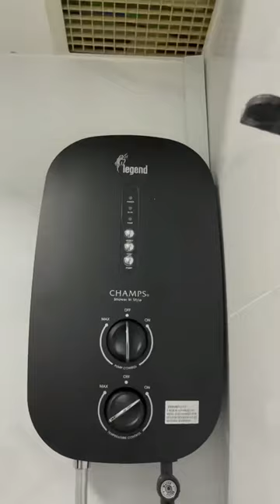Singapore HDB Renovation Day 72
Day 72 of renovation
Singapore 5-room resale HDB renovation

Day 1 - 3 : Hack
Day 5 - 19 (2 weeks) : Tiling (Living room, bedrooms, kitchen, bathroom)
Day 20 : Toilet Doors, Toilet Accessories Marking
Day 23 : 1st Painting Day (Ceiling, living room, bed rooms) + Gas Pipe Installation, Dismantled Gas Meter
Day 26 : Painting (wrong colour??), bedroom doors & maindoor installations, check current air-con piping (to re-lay three days later as current piping is blocking the newly hacked doorway)
Day 29 : Air-conditional (supply labour & material to install Mitsubishi 10k single Starmex Inverter split-type air conditioners, redo system 3 piping for existing a/c, 2 years warranty)
Day 29 Night : Arrival of toilet vanity purchased from Ezbuy (60cm and 70cm)
Day 31 : Plumber installed toilet vanity, mirror cabinet, basin, bidet spray, instant heater, other toilet accessories. Test water pressure of the water heater. To change common bathroom mixer later. Painter rectifying living room and bedrooms wall Nippon paint to snow white. Installed washing machine pipe and snowy tap. ID sent carpentry works measurement today, to check and confirm layout then can start fabricate.
Day 34 : Most lighting works (changed from square downlight to round downlight) are done except those in kitchen and master bedroom (guess is waiting for carpentry works - kitchen cabinet, master wardrobe), frameless (we thought is black frame) fixed panel was installed. Opennet relocation and data point.
Day 36: Send the cooking hob & hood over, bought a set of Aerogaz cooking Hood & Hob at less than $500. Got an inexpensive brand and model, not sure if we will cook frequently. Model: Hood AZ-9100 Black, Year 2021 New, Touch Panel, No buttons, 900mm, paired with Hob 790x500, black, tempered glass
Day 38: Check with ID when can done and handover (A: one more month to complete all and handover) Thought it will be done soon since progress quite well. Guess the delay is due to Covid-19 situation so carpentry work is delayed. No choice but to wait... ... ...
Day 39 : Send the black mixer and black hose over, to replace the existing one (silver colour) in the common bathroom. New electrical work done: shifted the power point to the left (too near the hood), modified master room new power point cable location, concealed new data point wiring. Measure shoe rack, cabinet and curtain track length.
Day 42 : Send additional bathroom accessories over. Planning not to visit that frequent after this since it need one more month to get the renovation done... (ADD ON: DIDN'T KNOW THAT I WILL BE SURPRISED IN THE NEXT VISIT). Asked ID to dismantle the existing doorbell. Kitchen cabinet internal PVC chose earlier is out of stock, re choose one... On-going painting works
Day 47 : Last visited 5 days ago. Quite surprising when I come today. Floor protection paper was removed, debris was cleared, general cleaning is completed. Feel like moving in now!!! Smell main door paint, should be doing painting works today...
Day 48 : Come at daytime today to check the tile grouting, a lot got washed off after the cleaning. Planned to do marking but there are too many... may get the ID / contractor to check on their own... plaster touch up is done for some minor crack at bathroom box-up.
Day 49 : Send the ceiling fixed cloth drying accessories over so they can help to dismantle the existing one and change to a new pair
Day 53 : No further progress
Day 54 : No further progress, go and confirm the slanted bedframe measurement, check the frosted glass sticker measurement, curtain track measurement, and also art paint size~
Day 58 : Send the boom shelter T-catch door magnet there, to replace. bump into the ID~ he said one or two more weeks can get the carpentry works done, fabricating now. To touch up paint, recheck grouting, remove existing metal door lock and also dismantle the existing doorbell socket.
Day 67 : didnt came here for quite a while due to waiting for carpentry fabrication, surprisingly, those materials are here and 50% of the carpentry works is completed.
Day 68 : Gas pipe, check water heater with electricity on, go IKEA, no suitable curtain width, got a set of white sheer curtains, foam mattress, mirror and some other items spent total SGD 200+
Day 70: Delivery of M1 Asus router, buy TV at Courts. Called ID to check on estimated completion date, needed one more month. Stressed on completion within two weeks. Need to move-in.
Day 72 : Buy gate painting material

No editing, actual lighting in the house.

Resale Flat